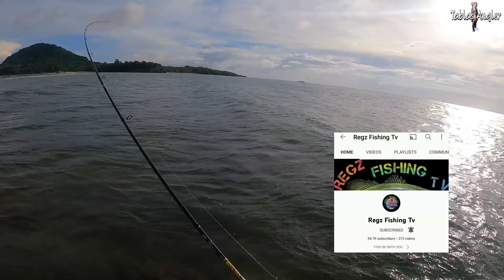Isdang Malalakas Humila!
Fishing Set up: Ultralight

Rod- Capung 702 UL (Raiden Tackle Store)
Reel- Kastking Zephyr III 1000s (nasa Lazada yan)
Mainline- Jbraid 6lbs (Bulacan Tackleshop)
Leader Line- Pioneer FC 40lbs ( Fishing Buddymanila)

@Prince Pudidi Fishing
@footstep Angler TV
@TANDOL Fishing
@Regz Fishing Tv
@Putito Rides & Fishing TV
@Fish with Marlon
@Ermar Fishing Sessions
@Fafa Blog
@Lans Fishing
@Fishing Brothers PH